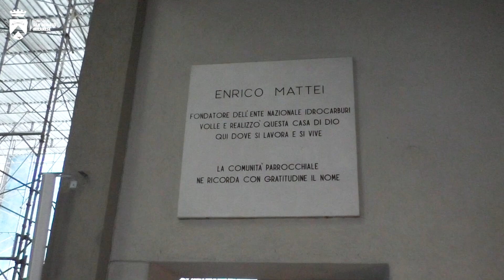Metanopoli: i lavori di restauro della Chiesa di Santa Barbara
Non c'è emozione più grande di toccare il cielo con un dito. È questa la sensazione provata dai restauratori intervenuti sui pannelli di Santa Barbara. Al termine della prima parte dei lavori di restauro, quindi, abbiamo incontrato don Carlo Mantegazza, la restauratrice Paola Zanolini e Andrea Anselmi, storica firma della rubrica dell'SDMese "Ieri, oggi e domani".

Immagini uniche che offrono una prospettiva inedita non solo del soffitto, ma anche del mosaico parietale.  Buona visione!